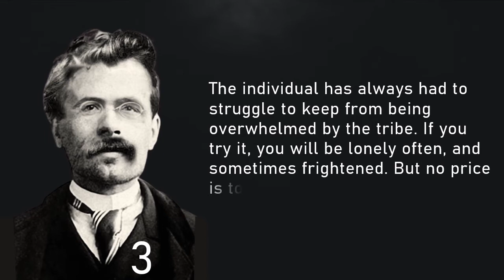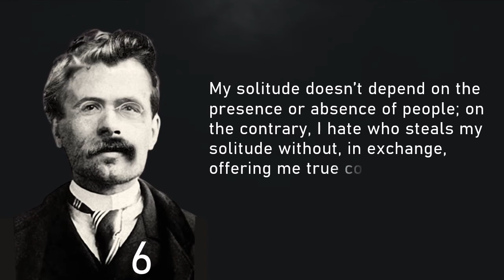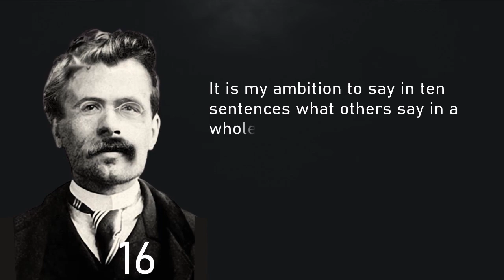Top Sixteen Words of Wisdom :Friedrich Nietzsche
Friedrich Nietzche was a German philosopher born in mid 19th century.He studied theology and classical philosophy in the university of bonn and in the university of leipzig.He is a admirer of music,Some of his notable works are the birth of tragedy and human ,All too Human and Beyond good and evil.